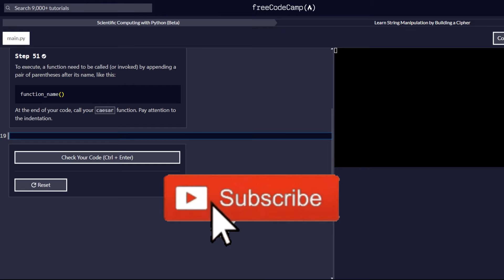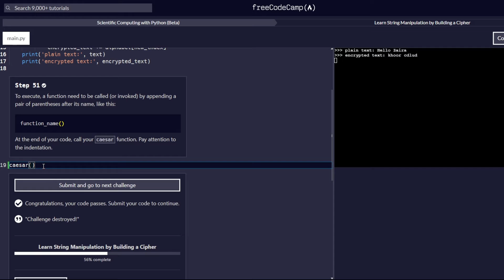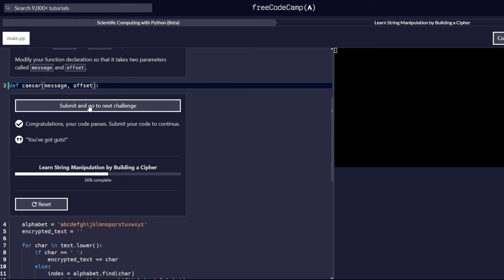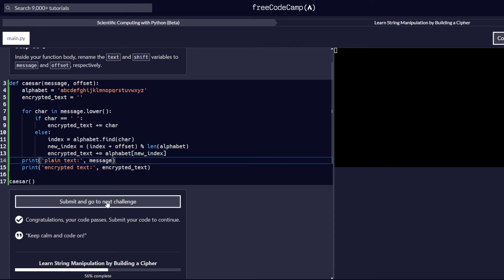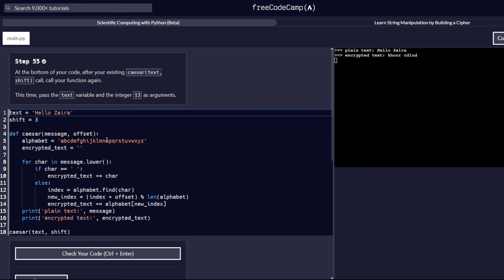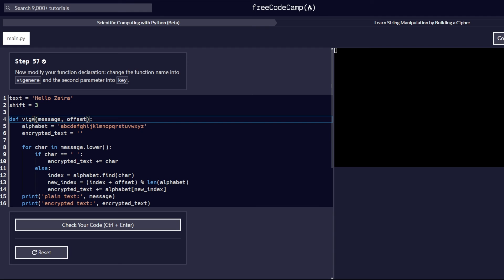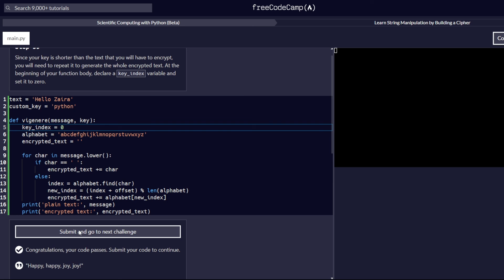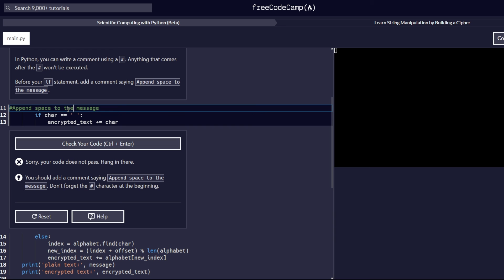Learn String Manipulation | Scientific Computing with Python | freeCodeCamp Cert (Steps 51-60)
In this engaging project, you're about to dive into the world of Python programming! 🐍✨

Uncover the fundamental programming concepts that form the backbone of Python, including variables, functions, loops, and conditional statements. We'll guide you through steps 41-50 of the certification, focusing on building a strong foundation.

🌟 Key Learnings
- Functions (parameter and arguments)
- Comments in Python

Whether you're just starting or looking to solidify your basics, this video series is tailored for learners of all levels